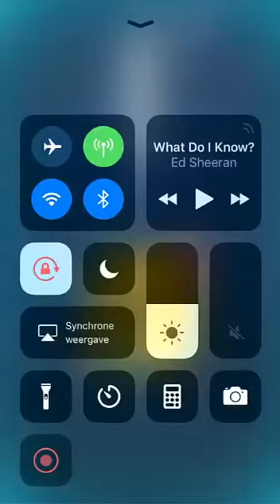MEGA PACK OPENING & ......... BESTE VECHTER OOIT?!?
Gemaakt door Thomas😁